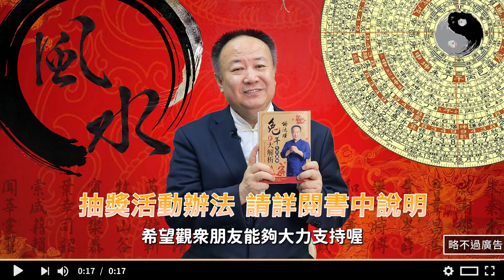2023兔年春節每天要幹嘛～就讓謝老師開示小年夜到初五開工需要注意的事項吧！！！讓你新年開好運，大吉大利！！！！《小年夜》 兔年運勢 小年夜到初五 小年夜 小年夜 春節 #2023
謝老師貼圖上線囉！
希望也把好運分享給大家～
或是輸入 @ideastube 節目彩蛋都在這裡唷！

✧ 訂閱追蹤
▪︎ 謝沅瑾命理／民俗文化研究中心 Facebook